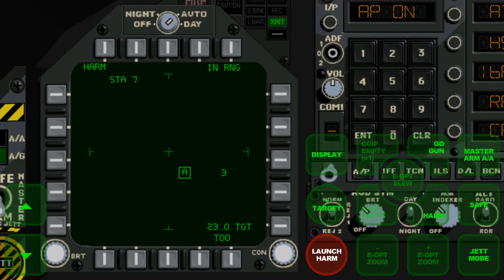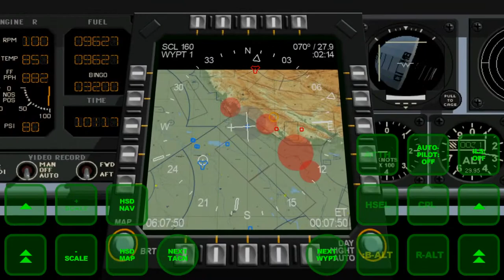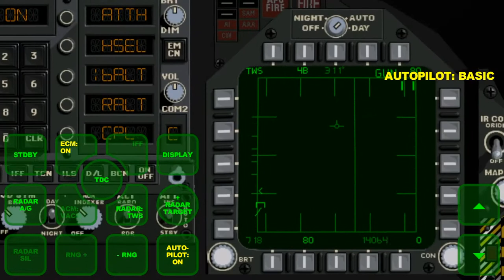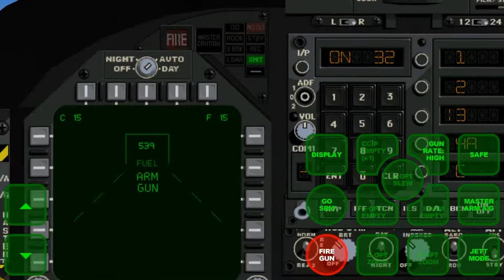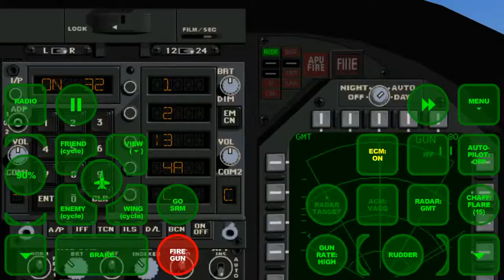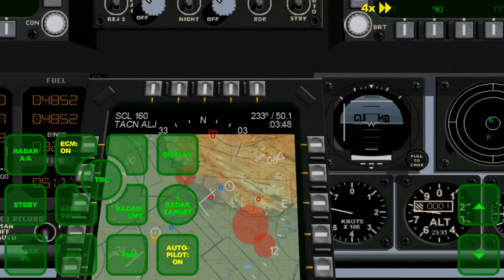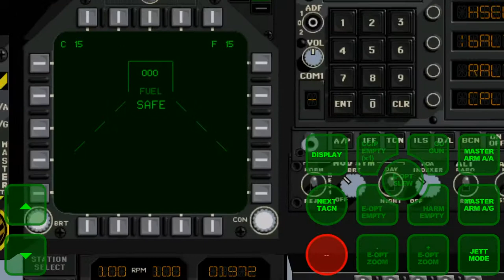FA-18 Hornet Sim (graphsim) - Mission: Hammer Down